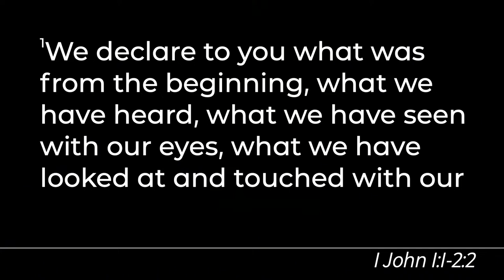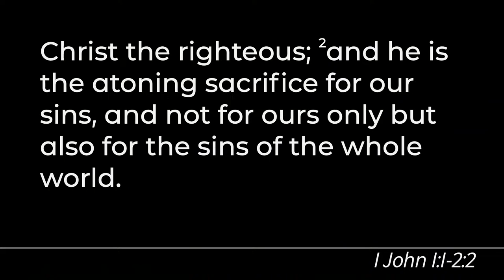Modern Worship - It's Not Complicated: We Share This Life - 4-7-24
"It's Not Complicated: We Share This Life"  // Modern Worship // April 7th, 2024

New here? Sign in with the Online Connection Card to find our more information about how you can connect more deeply at Oak Grove.

or using the ShelbyNext app or mail a check into the church office at 1722 Oak Grove Road, Decatur, GA 30033.